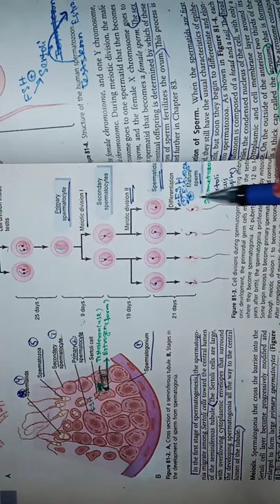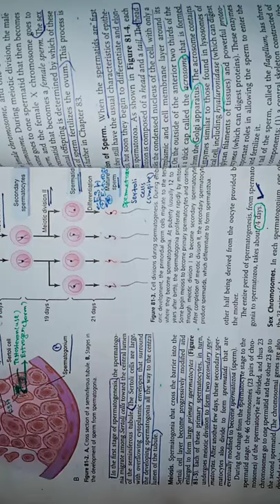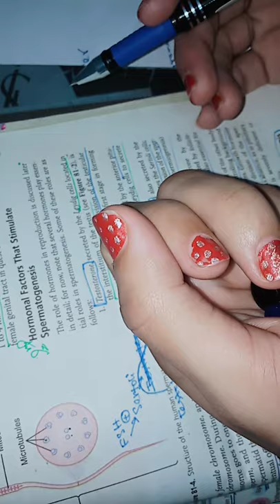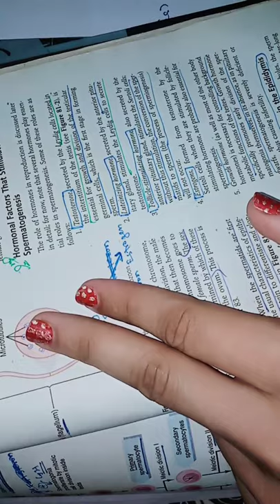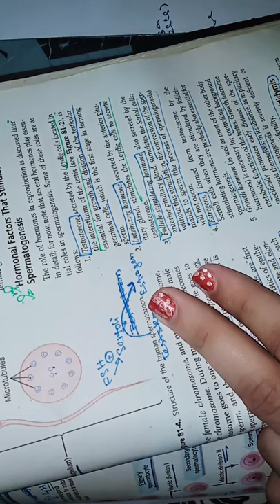REPRODUCTIVE AND HORMONAL FUNCTION OF MALE GUYTON CHAPTER#81 PART#2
Spermatogenes is a process through which primodial germ cell are converted to spermatozoa at puberty.It is a combination of motosis and meosis.It is under influence of several hormones that are described well in this video.Testosteron is a main androgenic hormone secreted from testes in males.It have several important intrauterine and secondary sexual functions